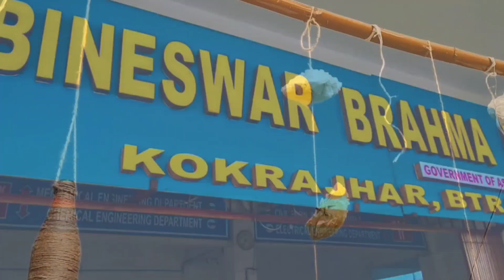Bineswar Brahma Engineering College Freshman Social 2k21 // Prabin Borah at BBEC 🔥